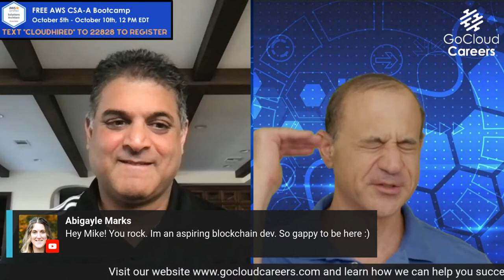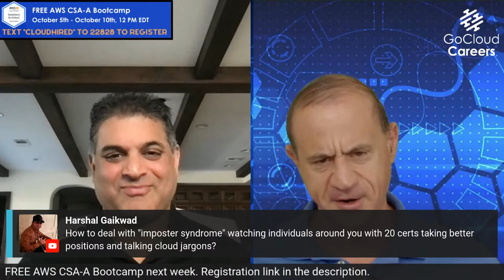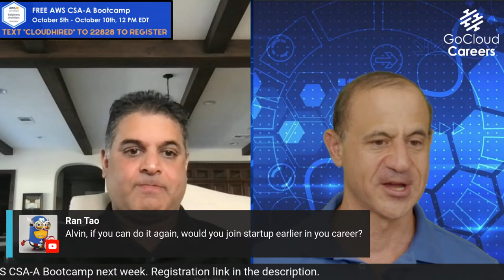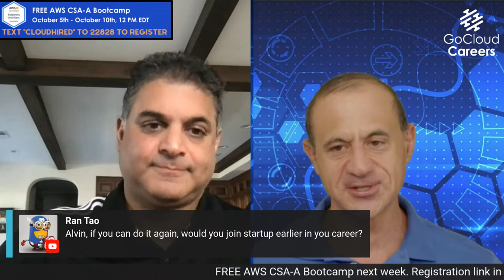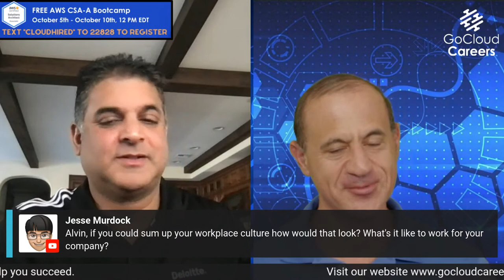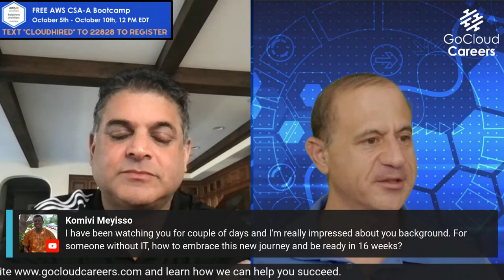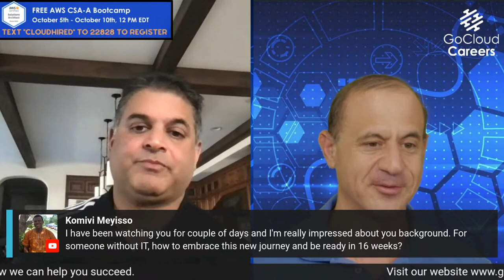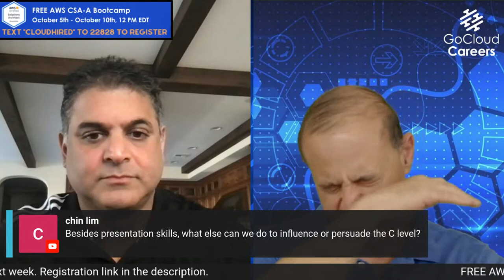Tech Leadership Development | Tech Career Guidance (How to build the best tech careers)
In this live session Tech Leadership Development | Tech Career Guidance (How to build the best tech careers) our guest, Alvin Da Costa, VP at NVIDIA, shares his knowledge from his experience as a technology thought leader. Alvin is my good friend, and I’m excited to have him own to offer tech career mentoring and discuss topics ranging from what is data science to what is a cloud architect.

We will discuss topics ranging from cloud architect career development to various tech career paths and hear Alvin’s perspective on the various topics. We will share our combined 50 years of technology experience in the following areas:

Designing technology solutions for the world's largest organizations!
Designing the world’s largest networks, data centers and clouds
Training and coaching technology professionals to build the best careers
Helping people get to their technology career goals
Making technology professionals successful
And of course, you can ask questions :-)

To learn more about us and how to get a cloud job with no experience, register for our How to Get Your First Cloud Job Webinar on Mondays and Thursdays:

If you are looking for more cloud architect career tips, aws career tips, and tech career planning suggestions then our channel is for you

We are grateful to have you watching this video on our Channel.  On our channel we do everything we can to help you with your cloud career training and cloud computing career.  We provide an AWS free certifications course, to make available AWS certification free. We also provide cloud architect career tips, Cloud Architect Career Guidance, cloud career tips, cloud career training, cloud architect job training, and everything to help you with find your dream cloud job!

If you enjoyed this content please subscribe to the Go Cloud Architects channel; where we provide our amazon free course as part of our cloud training; and cloud architect career guidance such as cloud career tips, cloud architect training videos, cloud computing career training videos, cloud architect career tips, cloud architect skills training, and additional content for those looking for how to become a cloud architect and how to get first cloud architect job.

We also encourage you to visit our blog, where we release multiple articles a week ranging from interview tips, to in depth technical tutorials; to assist you in your tech career development.

Lastly, make sure to keep up with us for more amazon free courses, free certification AWS, free online course AWS, aws mentoring and all other content related to what is a cloud architect.